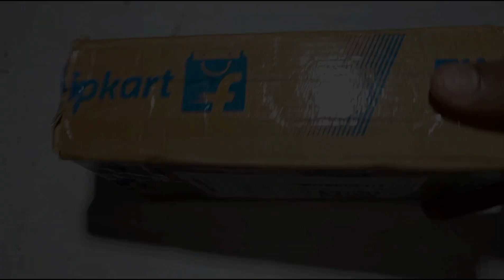Dc water pump unboxing and testing | mini water pump unboxing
music used-NCS

keywords -
mini best water pump
12v mini water pump unboxing & testing
unboxing! 12v dc water pump
unboxing 12v water pump
12v water pump unboxing
water pump unboxing flipkart, unboxing & testing
mini powerful water pump 3-9 volts (unboxing & testing)
bike wash water pump unboxing
DiY project kit
Hirak deka